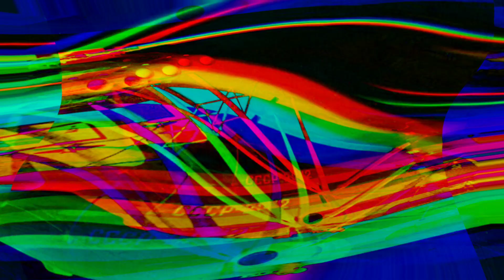10 อันดับยานพาหนะที่ใหญ่ที่สุดในโลก!!?(ใหญ่มากก)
วันนี้ P tells ขอนำเสนอ 10 อันดับยานพาหนะที่ใหญ่ที่สุดในโลก แต่ละอย่างบอกเลยว่าใหญ่มากกกก